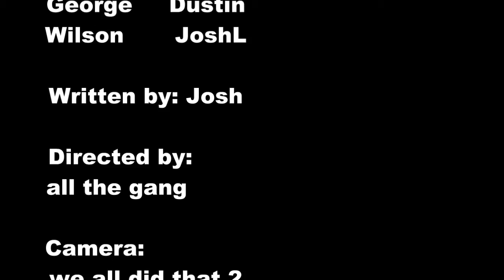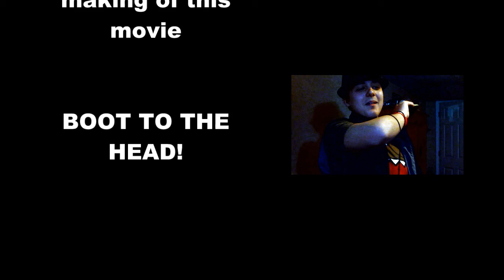Michiganders:Undecided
Brandon, Mark, Carl, George, and Wilson can't really decide what to do... what will they end up doing?